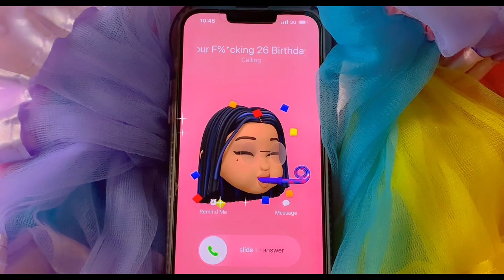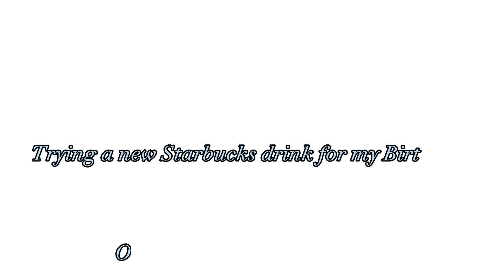Vlog: 26 on 26th Birthday Diary (Birthday Dinner, What I Got For My Birthday , Aquarius Szn + More).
Hello me, you are highly favored. You may not be where you want to be yet, but at least you are not stagnant. Moving forward and staying strong is my main goal...

Wah Gwaan!!
Welcome back to my Vlog! Give this video a big thumbs up if you enjoyed.